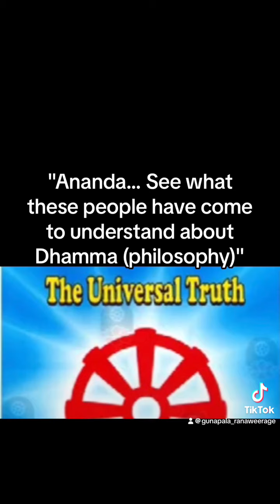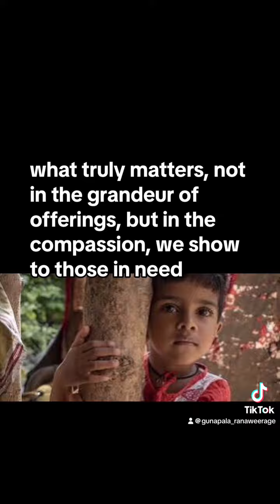"Ananda... See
"Ananda... See what these people have come to understand about Dhamma (philosophy). It’s truly incredible.
In my lifetime, I left behind the Rajabojun (king's feasts) for the simplicity of a single meal. I taught the way of life, and yet here before my statue, they offer hundreds of lavish meals. How ironic, when there were days, I walked without receiving even a single offering, and some even refused me water because I spoke the truth.
On the path to this statue, how many children in this country go hungry every day? How many miss out on a single meal, never even seeing a grain of rice? People pour milk at the roots of the Bo Tree, while just steps away, children starve without a drop of it.
Let us reflect on what truly matters, not in the grandeur of offerings, but in the compassion, we show to those in need."
“ආනන්ද... බලන්න මේ මිනිස්සු ධර්මය (දර්ශනය) ගැන අවබෝධ කරගෙන තියෙන දේ, ඇත්තටම අදහාගත නොහැකියි නේද?
මගේ ජීවිත කාලය තුළ මම රාජබෝජුන් (රජුගේ මංගල්‍යයන්) අත්හැරියේ තනි ආහාර වේලක සරල බව සඳහා ය. මම ජීවන මාර්ගය ඉගැන්වූ නමුත් මෙහි මගේ ප්‍රතිමාව ඉදිරිපිට ඔවුන් සියගණනක් සුඛෝපභෝගී ආහාර පුජා කරයි. කොච්චර හාස්‍යජනකද, සමහර දිනවල, මම එක එක ආහාර වේලක්වත් නොලබා (හිස් පාත්තරෙන්) ඇවිද්දා, සමහරු මට වතුර පවා ප්‍රතික්ෂේප කළේ මම සත්‍යය  කතා කරපු නිසා.
මේ පිළිමයට යන පාරේ, දවසකට මේ රටේ ළමයි කී දෙනෙක් බඩගින්නේ ඉන්නවද? බත් ඇටයක්වත් නොදුටු ළමයි කොපමණද? කීයෙන් කීදෙනාද වේලක් ඇර වේලක්වත් කුසගිනි නිවා ගන්නේ? මිනිස්සු බෝධීන් වහන්සේ මුලට කිරි වක්කරනවා, යන්තම් ඈතට යනකොට, පොඩි  ළමයි, කිරි වීදුරුවක්වත් නැතිව  බඩගින්නේ ඉන්නවාද?”